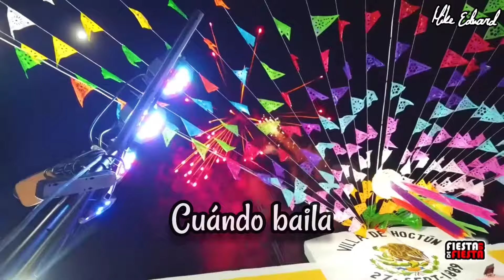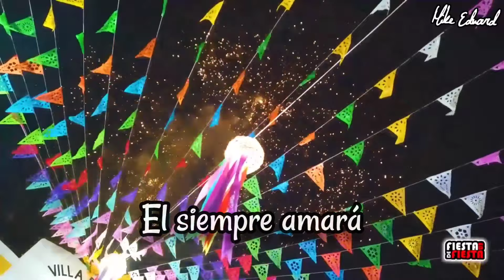AGUSTÍN MAY - Orquesta Jaranera MIGUEL COLLI - Jarana yucateca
Bonita jarana  interpretada por la orquesta jaranera Miguel Colli, antes Victor Soberanis
Clásico de jarana

 Arreglo musical de: Eufrasio Pech Santana
Autoría: Armando Uc

FOTOGRAFÍA.